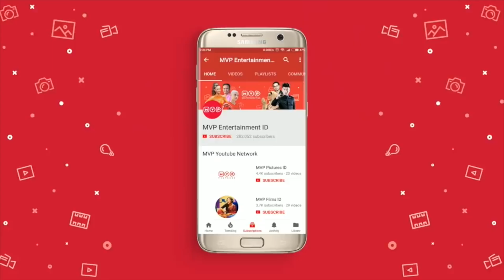Tetap Menghargai Meskipun Suka Asal Orangnya | Cewek Penakluk Episode 5 Part 2